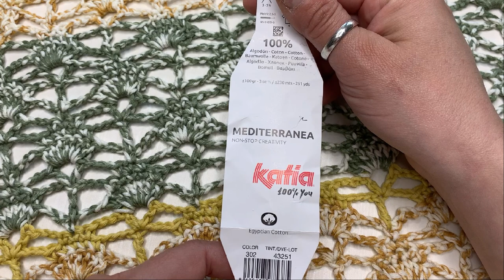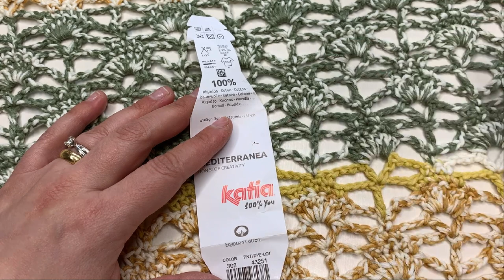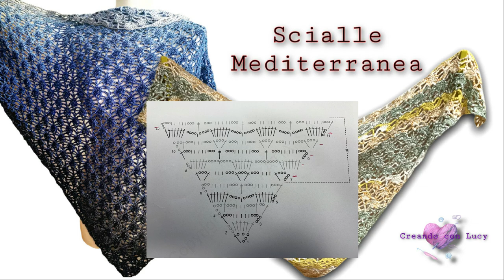TUTORIAL SCIALLE FACILE E VELOCE TRAFORATO \MEDITERRANEA \easycrochet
CIAO LUCINE
Oggi realizzeremo uno scialle che non deve assolutamente scoraggiarvi , benchè inizialmente sembri difficile ,è facilissimo ed anche molto veloce da realizzare.

OCCORRENTE:
-uncinetto adatto al filato ,io ho utilizzato un n° 4
-forbici
-ago tirafettuccia

PUNTI IMPIEGATI:
-catenella
-maglia bassa
-maglia alta
-doppia maglia alta o maglia altissima

FILATO UTILIZZATO DA ME:
-due gomitoli di katia MEDITERRANEA. LINK 👇🏼👇🏼👇🏼

LINK AL FILATO UTILIZZATO DA COSTANZA:
-una sola cake di MOONLIGHT FLOWER , IL SUO SCIALLE MISURA 165 cm PER 85 cm .LINK 👇🏼👇🏼👇🏼

GRAZIE SEMPRE PER L'AFFETTO CHE MI DIMOSTRATE. LUCY